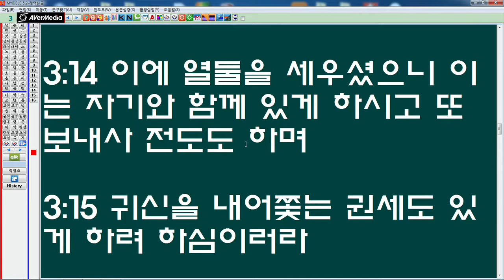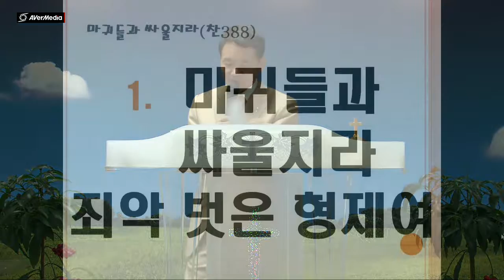홍경표목사 *인간론강의* 주일저녁 2014.8.31